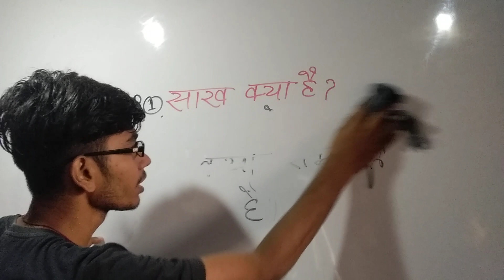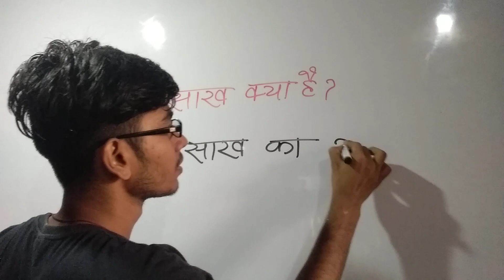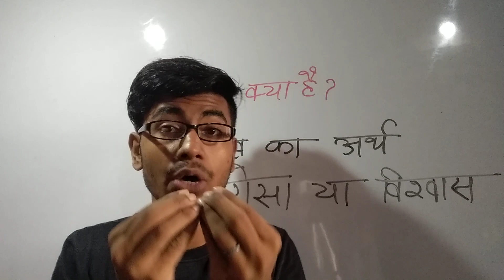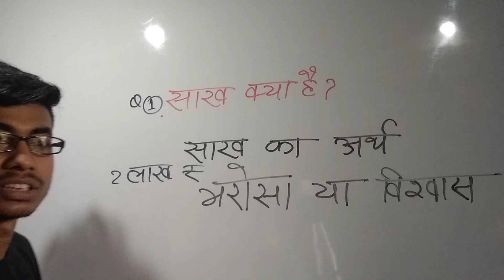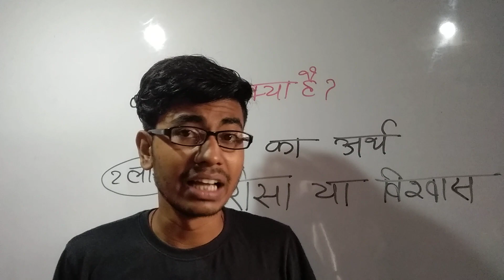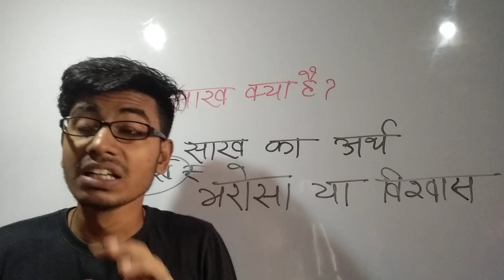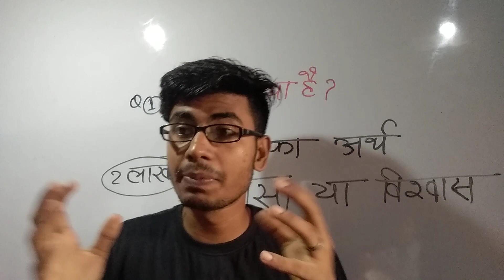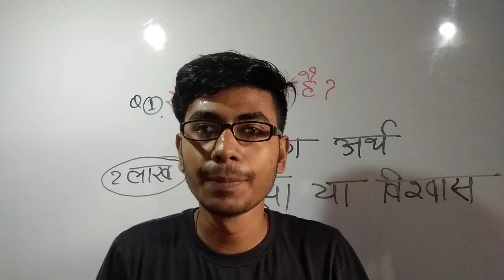साख क्या है?